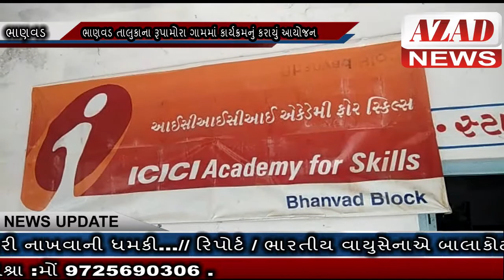AZAD NEWS(ભાણવડ) - ભાણવડ તાલુકાના રૂપામોરા ગામમાં કાર્યક્રમનું કરાયું આયોજન